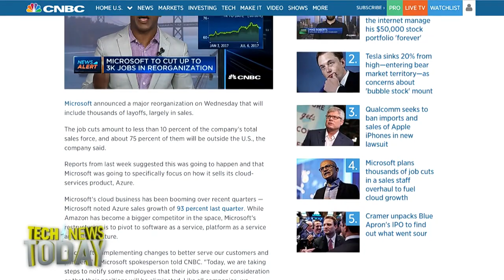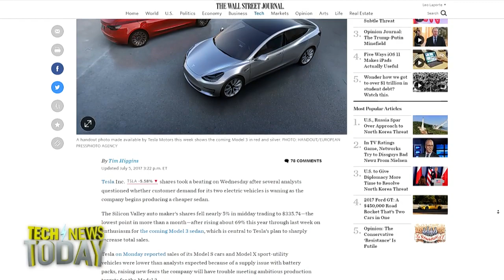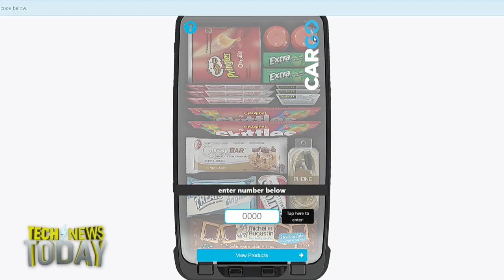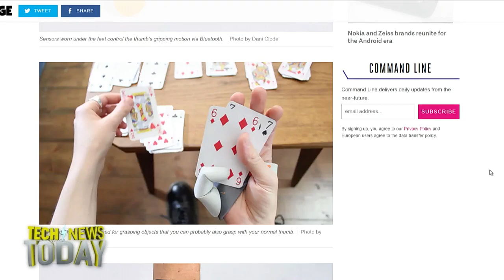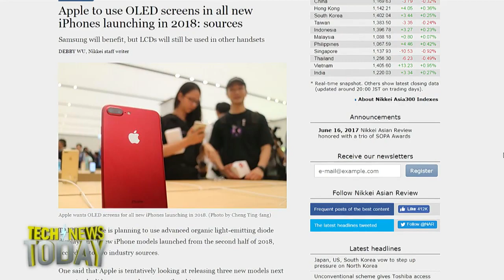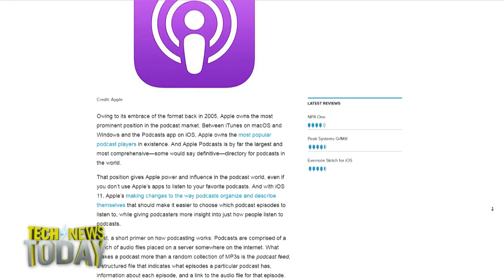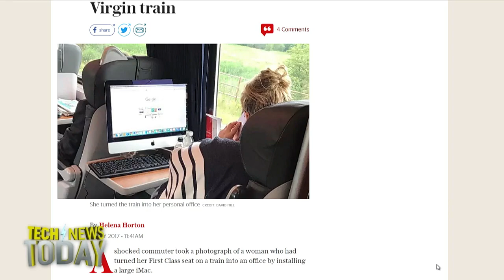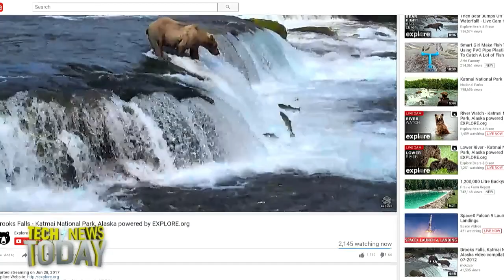Tech News Today 1804: Who Has 3 Thumbs and an iPad?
Microsoft will lay off 10 percent of its sales force in an effort to reorganize the way it sells its cloud platform, Azure. The jobs will likely be mostly outside of the US and some affected workers will be given other jobs within the company in what Frank Shaw, corporate VP of communications and jargon, says are intended to evolve the skill sets Microsoft needs.
In other layoff news, SoundCloud is laying off 40 percent of its staff, according to a blog post by the company's founder, Alex Lyung. The decade old music and podcast streaming service will close offices in San Francisco and London, but Lyung says SoundCloud will still be available 190 countries globally.
Tesla’s stock has fallen almost 17 percent this week, despite the news that that the cheaper Model 3 is three weeks ahead of schedule. The Wall Street Journal notes that delivery of Model S cars and Model X sport-utility vehicles were lower than analysts expected due to a battery supply issue, causing many prominent analysts to give the company a "sell" rating.
Jason Snell from MacWorld and Six Colors joins me to talk about all of these stories, plus iPhone rumors for this year and next, how iOS 11 will improve podcasts, and a service that will give you free energy bars in the back of your Lyft or Uber, in exchange for your personal information.